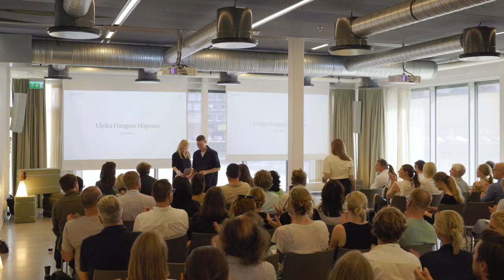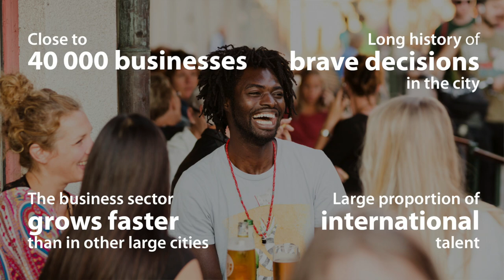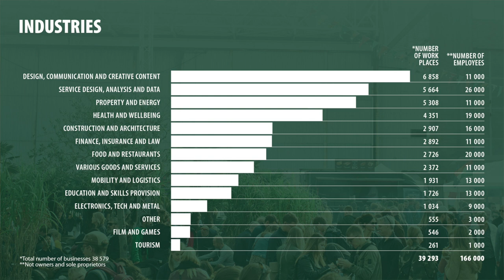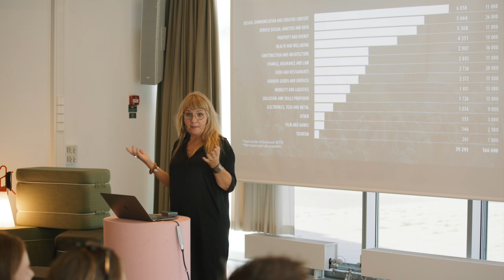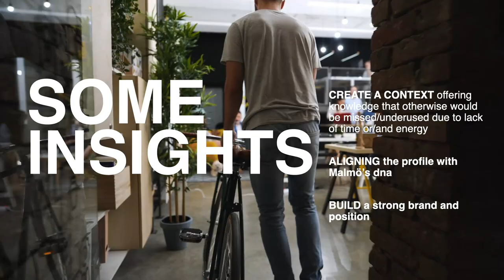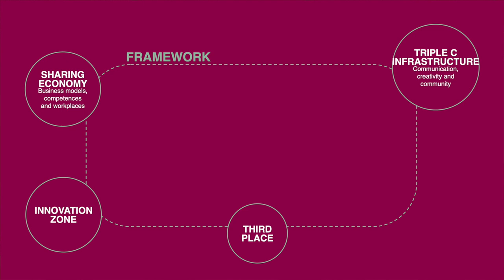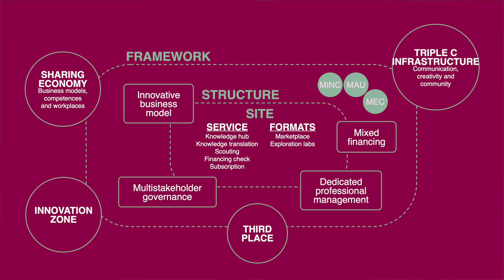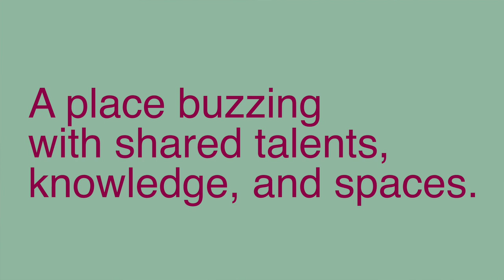Ulrika Forsgren Högman – City of Malmö – Life in a Professional Neighborhood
Ulrika Forsgren Högman, Head of Innovation and Development at the Business and External Relations department at the City of Malmö, shares research on Malmö's business landscape and introduces the ambitions of the coming Generate District. In a seminar organised by Media Evolution and Wihlborgs on how to develop spaces for everyday work life, and the life between office buildings.